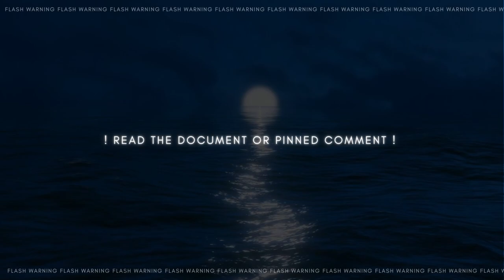🌕 STURGEON MOON: TIME OF ABUNDANCE.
𝐓𝐡𝐞 𝐥𝐞𝐭𝐭𝐞𝐫 𝐡𝐚𝐬 𝐜𝐡𝐨𝐬𝐞𝐧 𝐢𝐭𝐬 𝐫𝐞𝐜𝐞𝐢𝐯𝐞𝐫.

[✉︎] 𝐇𝐞𝐲, 𝐜𝐚𝐧 𝐲𝐨𝐮 𝐡𝐞𝐚𝐫 𝐦𝐞?

Business instagram: dearamias

         [🌧]  Levine
         He/him | ENTP

         [📷]  Error
         Any pronouns | ESFJ
         [𝗨𝗡𝗞𝗡𝗢𝗪𝗡]#3464

𝐋𝐞𝐠𝐚𝐥 𝐬𝐭𝐮𝐟𝐟

All of our materials are copyrighted. That means our affirmations, poems, and videos are ours unless stated. Do not steal, repost, nor use any materials in this channel without permission. We do not guarantee anything specific to happen, and we do not take any responsibility for our viewer's actions. Do not use our subliminal as a replacement for professional or medical help.

𝐋𝐨𝐠𝐠𝐢𝐧𝐠 𝐨𝐟𝐟...